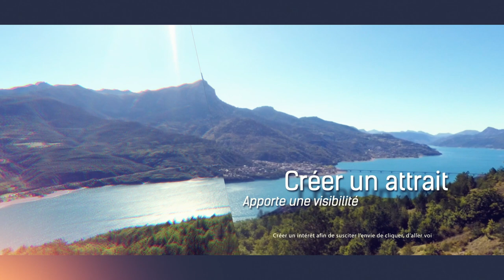Queyras Media Rôle de l'image